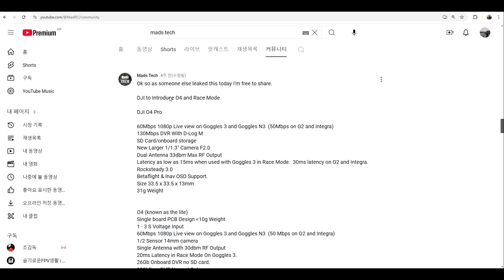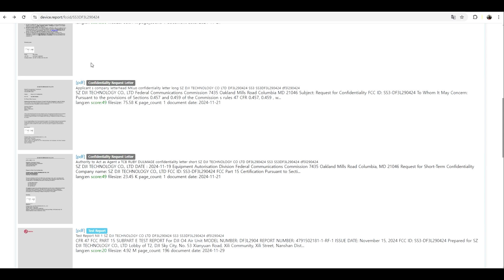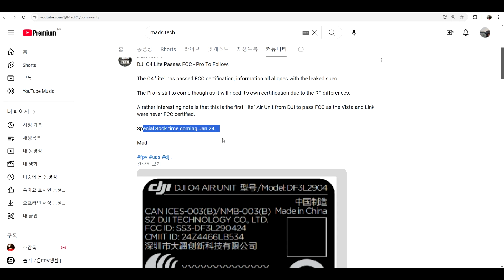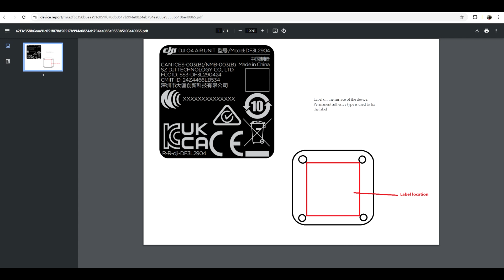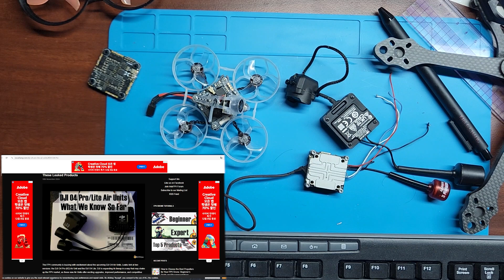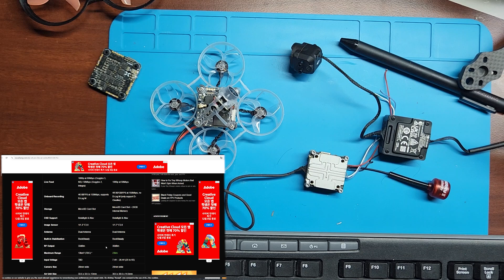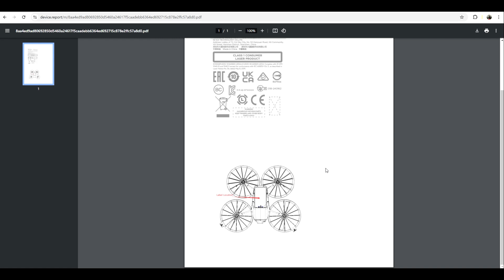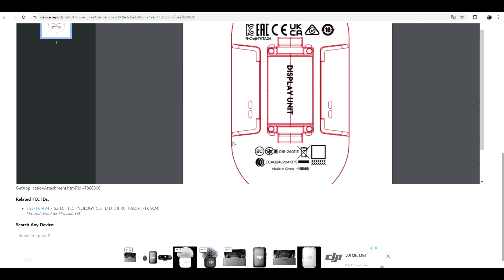O4 Airunit과 DJI FLIP, FCC 전파인증 자료로 확인한 내용 정리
O4 Airunit과 DJI FLIP, FCC 전파인증 자료로 확인한 내용 정리해 보았습니다.